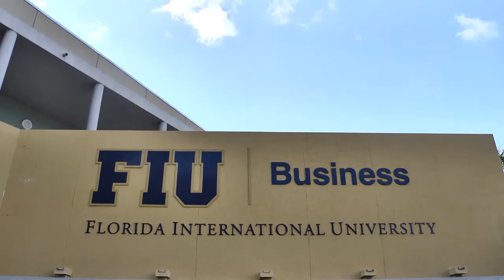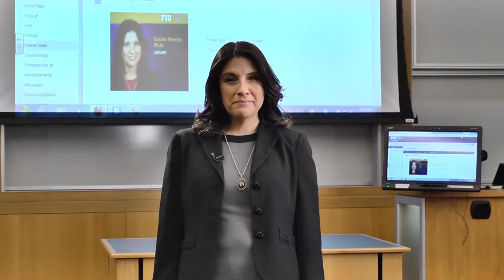FIU Online MBA Program Overview